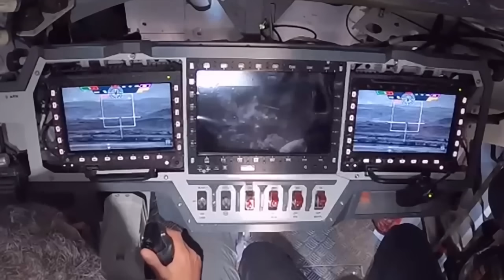5세대 대전차미사일을 발사하는 한화디펜스 '레드백' 보병전투장갑차, 이스라엘 현지에서 진행된 '스파이크 LR2' ATGM 시험 발사 영상 첫 공개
한화디펜스 레드백 보병전투장갑차에 탑재된 스파이크 LR2 대전차 미사일 시험발사 영상입니다.  스파이크 LR2 미사일은 지상에서 최대 5.5km, 공중에서는 최대 10km의 사거리를 자랑하는 5세대 대전차 미사일인데요 이스라엘 현지에서 한화디펜스에서 제작한 차체에 엘빗 시스템즈의 MT30 포탑 결합 후 진행된 첫 시험 발사 영상이라고 합니다.